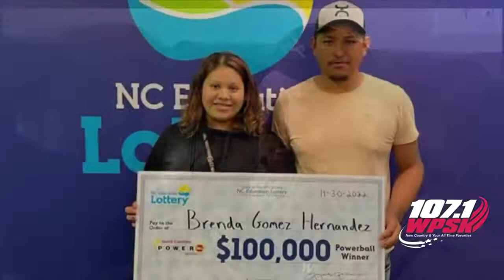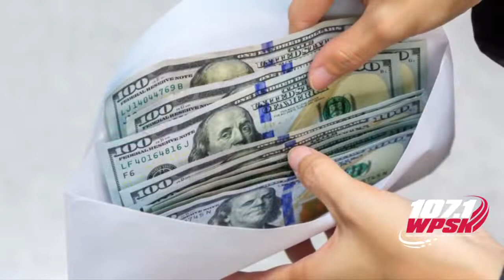Good News Stories 12-05-22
Good Morning. Here are your good news stories for Monday December 5th, 2022

1.  A guy in California was working under his truck last month when it fell on him.  But luckily, his 15-year-old son was able to lift the truck just enough, and a security camera got it on video.  The dad ended up with some broken ribs, a separated shoulder, and a punctured lung, but should make a full recovery.

2.  A woman in North Carolina gave birth to a healthy baby girl last month . . . and hit the lottery for $100,000 the same day.

3.  It turned out it was money for his kids' Christmas gifts.